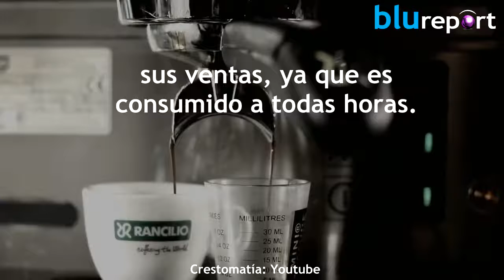¿Cuál es la segunda bebida más consumida en el mundo?